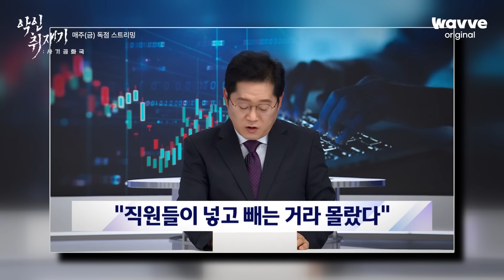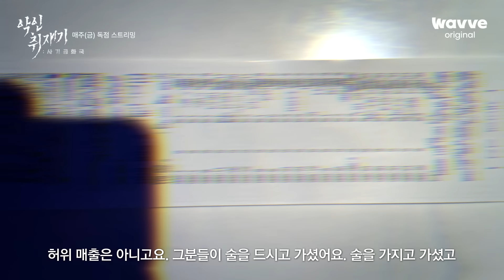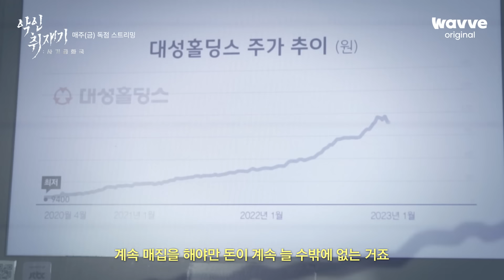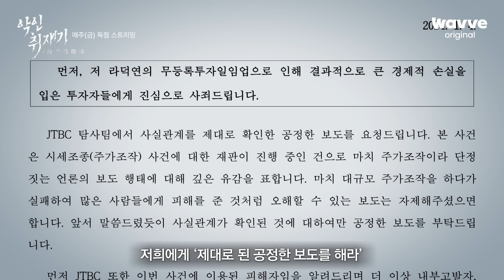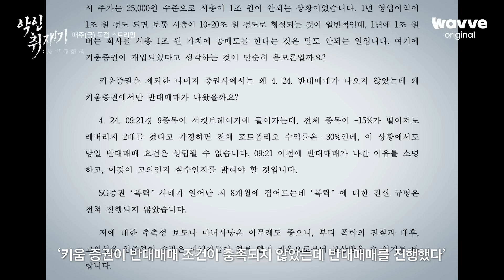[악인취재기; 사기공화국] 저는 좋은 종목을 추천만 했을 뿐인데.. | 웨이브 오리지널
웨이브 오리지널 다큐멘터리 [악인취재기; 사기공화국]
지금 웨이브에서 독점 스트리밍 중!